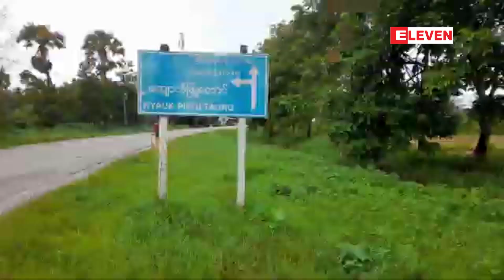စပါးခင်းများတွင် ဖြုတ်ပိုးများကျရောက်နေမှုကြောင့် အထွက်နှုန်းထက်ဝက်ခန့်ကျဆင်းသွားနိုင်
မြိတ်နှင့် တနင်္သာရီမြို့နယ်များရှိ စပါးခင်းများတွင် ဖြုတ်ပိုးများကျရောက်နေမှုကြောင့် အထွက်နှုန်းထက်ဝက်ခန့်ကျဆင်းသွားနိုင်ရာ ကာကွယ်မှုများ အချိန်မီလုပ်ဆောင်နေရ

 မြိတ်မြို့နယ်နဲ့ တနင်္သာရီမြို့နယ်တွေမှာရှိတဲ့ စပါးခင်းတွေမှာ ဖြုတ်ပိုးတွေကျရောက်နေမှုကြောင့် အထွက်နှုန်းထက် ဝက်ခန့် ကျဆင်းသွားနိုင်ရာ ကာကွယ်မှုတွေအချိန်မီ လုပ်ဆောင်နေရကြောင်း ဒေသခံလယ်သမားတွေက ပြောကြားခဲ့ပါတယ်။